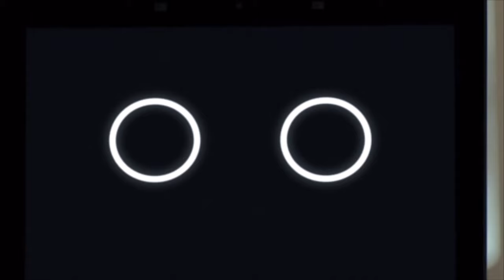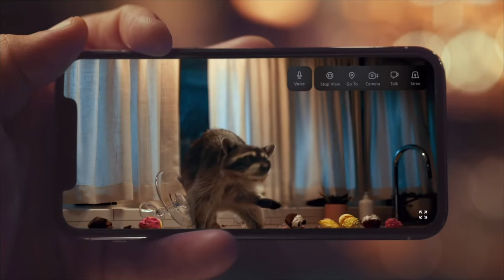ASTRO, AMAZON SMART ROBOT - EXCLUSIVE PREVIEW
ASTRO, AMAZON SMART ROBOT
EXCLUSIVE PREVIEW